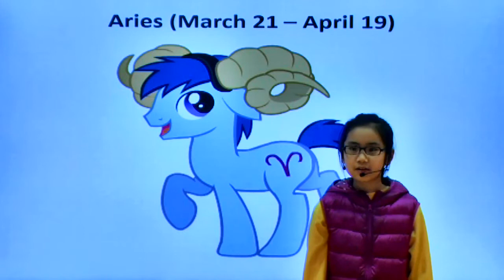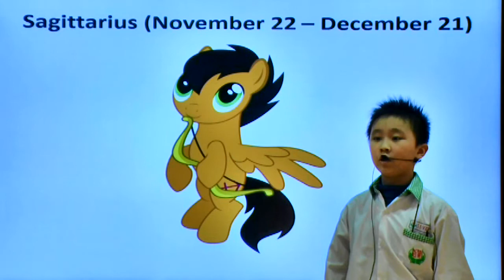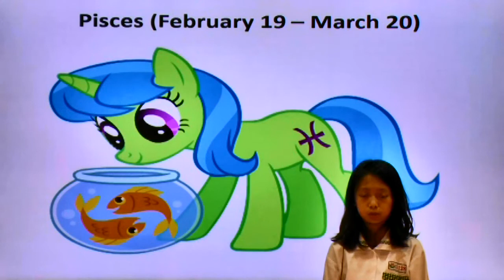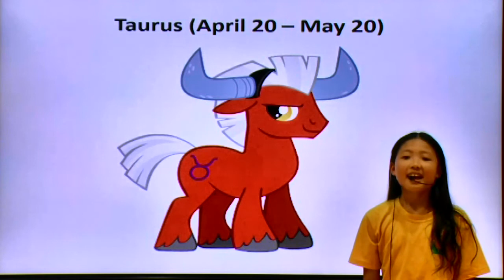202 3星座 Zodiac Signs